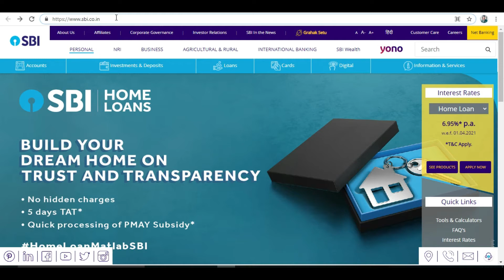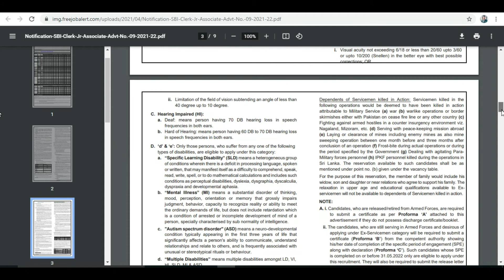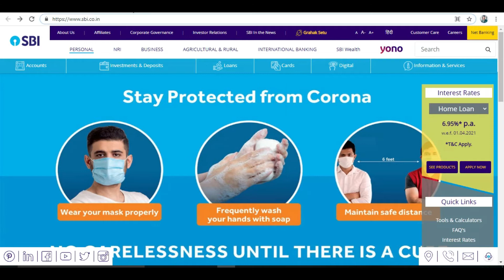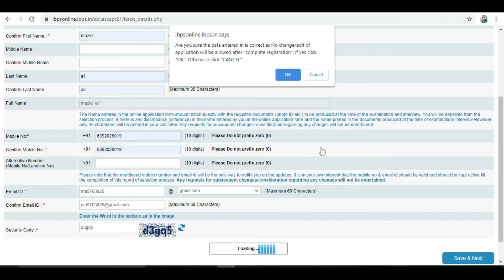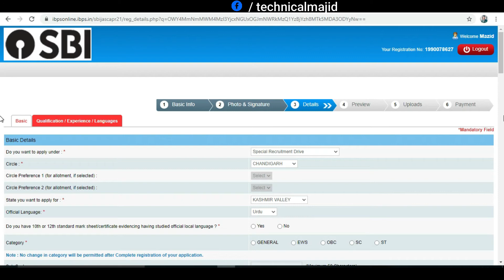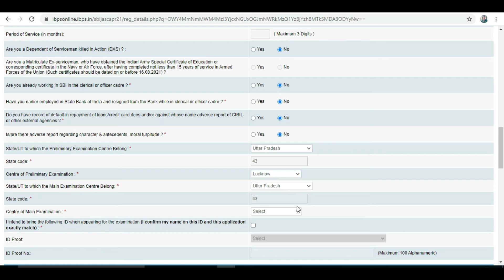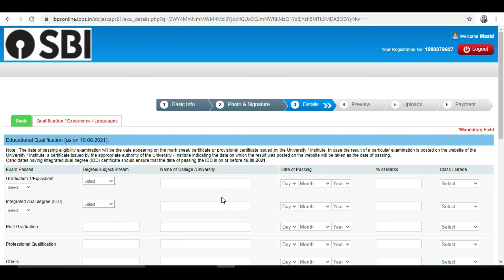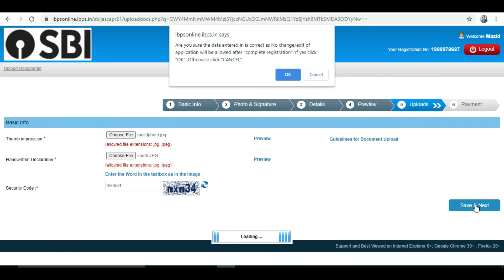SBI clerk online application form 2021 kaise bhare|SBI junior associate online application form 2021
vdo topic:-
State Bank of India (SBI) has announced notification for the recruitment of Junior Associate (Customer Support & Sales) in Clerical Cadre (Regular & Backlog) vacancies. Those Candidates who are Interested to the following vacancy and completed all Eligibility Criteria can read the notification & Apply online

vdo cover ;-
sbi clerk qualification 2021
When SBI Clerk 2021 application form will be released
Do I need to send the printout of SBI Clerk application form
sbi junior associate 2021 apply online,
sbi recruitment 2021 apply online,
sbi careers,
How can I apply for SBI Junior Associates Recruitment,
How can I apply for SBI clerk 2021
sbi clerk 2021 form
sbi ja 2021 form
sbi clerk form apply

vdo tag
sbi junior associate online application form 2021,sbi junior associate 2021,
sbi junior associate 2021 apply online,SBI Clerk Online Form 2021 kaise bhare,how to fill SBI Clerk Online Form 2021,how to apply SBI Clerk Online Form 2021,sbi recruitment 2021 apply online,
sbi careers,How can I apply for SBI Junior Associates Recruitment,
How can I apply for SBI clerk 2021,sbi clerk 2021 online form,